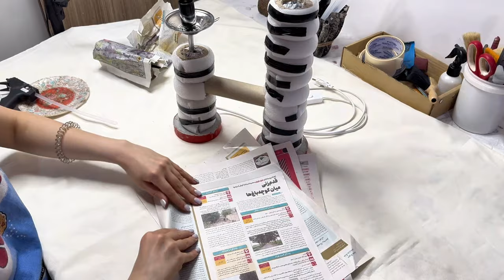Modern Floor Lamps - Crafting A Dual Light Lamp From Toilet PaperRoll - Decorative Lamp DIY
Step into the realm of modern decor with our latest DIY project - crafting a stylish dual light floor lamp that seamlessly blends functionality with aesthetics. In this video, we'll guide you through the process of creating a contemporary masterpiece using simple materials like cardboard. From design conception to final assembly, each step is carefully explained to ensure you can replicate this decorative lamp with ease. Whether you're looking to brighten up your living space or add a touch of sophistication to your office, this dual light lamp DIY is the perfect solution. Join us on this creative journey and discover how to elevate your interior decor with a handmade statement piece that radiates elegance and charm

00:09     materials i need for dual light lamp base is toilet paper roll + plastic bottle door + cement
00:18     how to make cement for making the dual light lamp base heavy
00:28     how to make two light lamp base with toilet paper roll and plastic bottle door
00:52     how to make a bridge between two light lamp bases for one light lamp base
1:00        how to set electrical wire on the light lamp base
1:28        how to the electrical wire click in the light lamp base
1:45        how to assemble the lamp holder on light lamp base
2:50        how to fix the lamp holder with paper
3:05        how to make huge light lamp desk base with foam or anything you have
3:44        how to make huge light lamp desk  base with newspapers or anything you have
4:13        how to make curvy parts with aluminium foil on light lamp base
4:30        how to cover the light lamp base with paper glue for make surface
4:44         how to cover the light lamp base with paper mache clay
5:05         another way to cover the light lamp base with paper mache clay
6:00          how to scrub the light lamp base with sand paper
6:10          how to paint the light lamp dual diy
6:41          put the lamps on stand light lamp diy desk for test